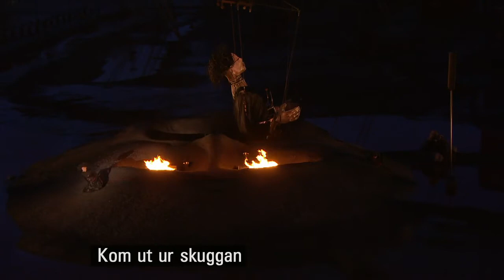Brimberg- Elektra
Ingela Brimberg sings "Allein! Weh, ganz allein" from Elektra by Strauss